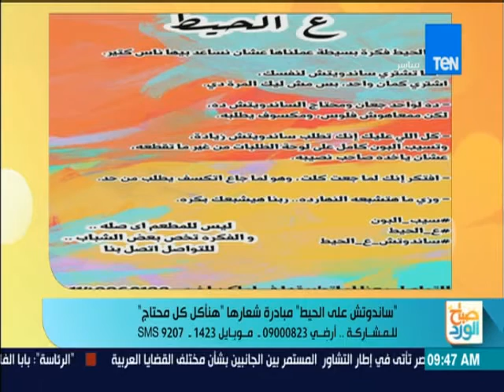صباح الورد - هل تحول الغيرة الزوجية الحب إلي كراهية !!